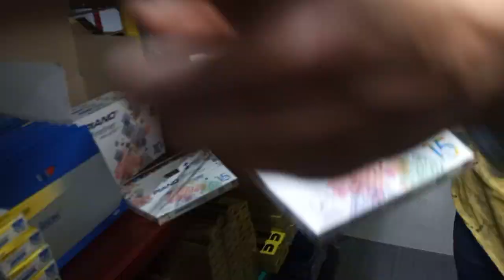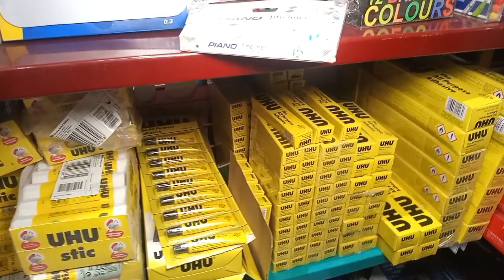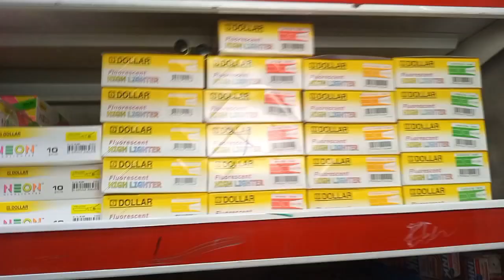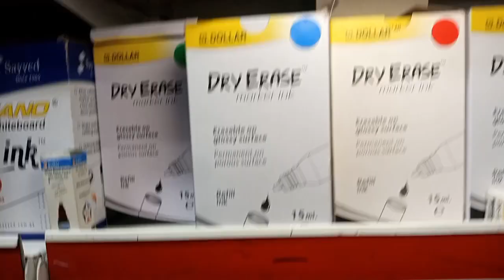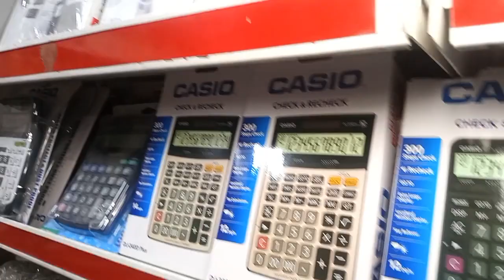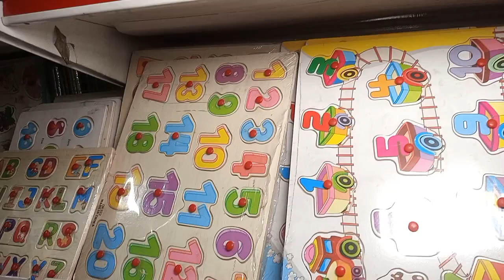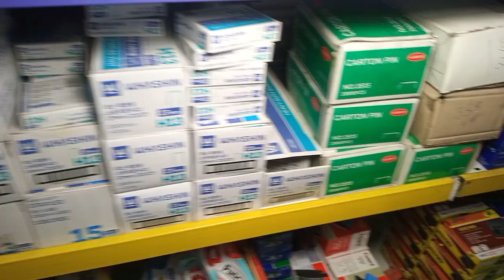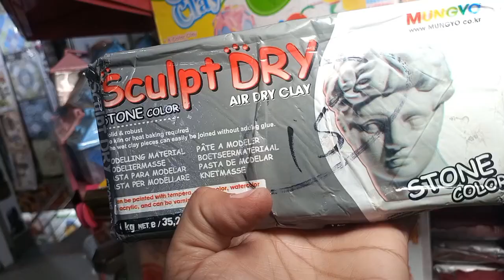stationery wholesale market in Pakistan#stationery in cheap price#schoolitems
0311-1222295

For wholesale
UBM mall (urdu bazzar mall)
Address    S/7kabir street opp mezan bank Urdu bazar Lahore